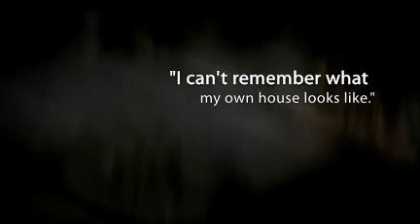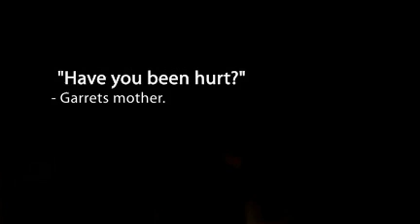Boot Camp by Todd Strasser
this is a book trailer for Boot Camp by Todd Strasser - created